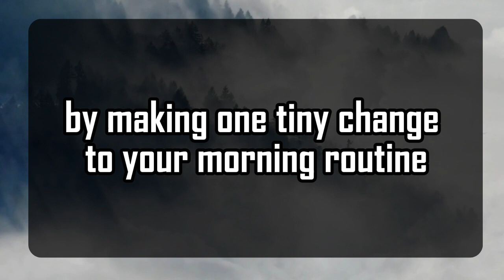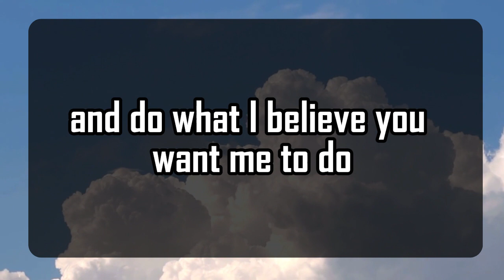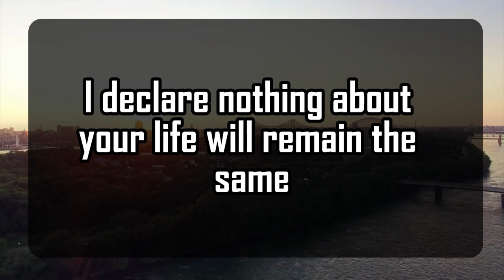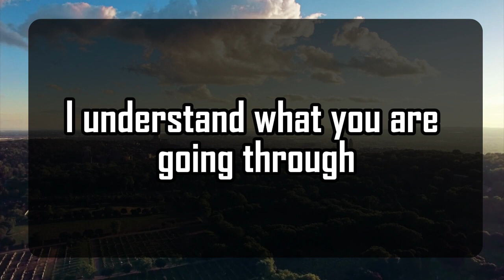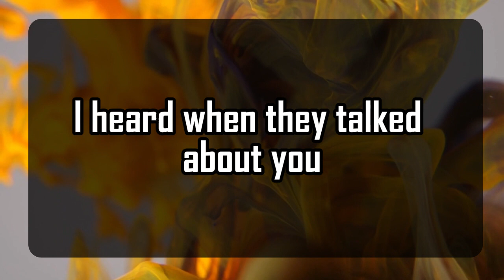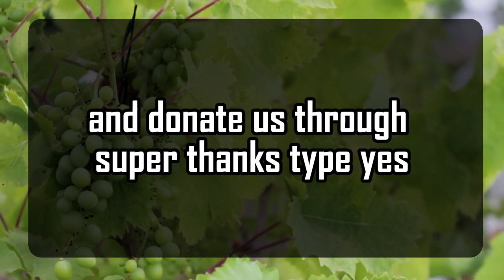God's Urgent Message | BE CAREFUL! THIS IS | God Message For You 1111 🌈